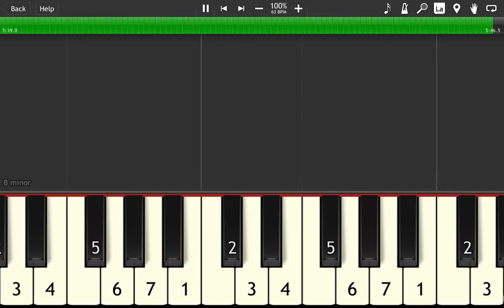Justin Timberlake | Spaceship Coupe | Easy Melody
Artist: Justin Timberlake
Song: Spaceship Coupe
Tutorial Type: Easy Melody